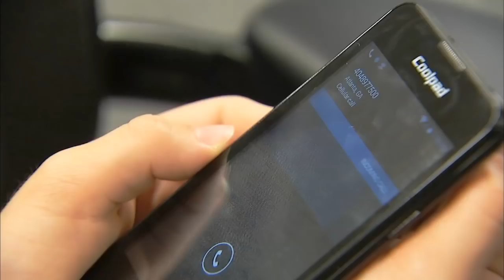Free cell plan from Scratch Wireless: Too good to be true?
Scratch wireless is offering no-cost, no-contract cellphone service that could be great for your kids. Here’s how it works.